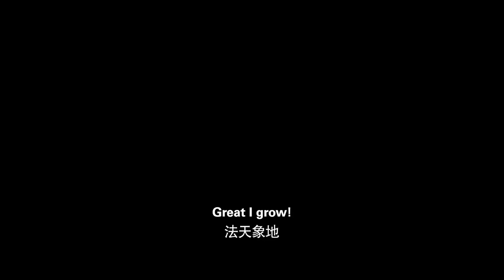NEW GODS: YANG JIAN International Trailer | 《新神榜：杨戬》国际版预告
The film NEW GODS: YANG JIAN will open in the cinemas of North America on November 4!

The order has collapsed, demons and monsters rise everywhere. The secrets of phoenix under the Lotus Mountain (Lianhua Feng) gradually unfold… This time, Yang Jian, a god used to be, will reopen his Third Eye to fight for the sake of no fight! A magnificent Oriental Mythology is about to be unveiled!

CMC Pictures has successfully distributed more than 80 top Chinese films world widely, including The Wandering Earth, Wolf Warriors 2, Ne Zha,  My People, My Country, The Eight Hundred and The Woman Who Ran.